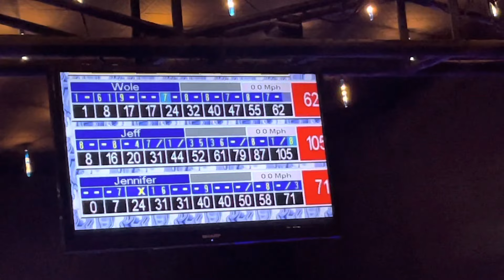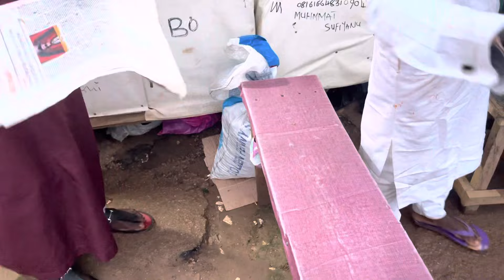Our Mini Staycation| I Went Bowling for the First Time | Kilishi Village + Fisherman Soup in Abuja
I am glad to have you on my channel, my name is jenner Chinwo a family of two, my channel is about family, fashion, faith and lifestyle ..